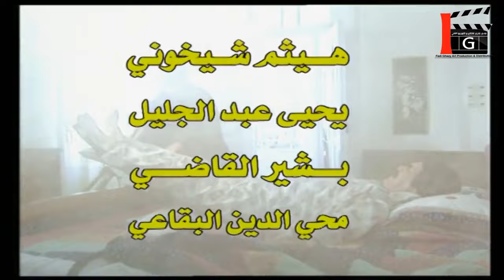مسلسل حكايا ـ ما طول الغيبة ـ ياسر العظمة ـ وفاء موصللي ـ حسن دكاك ـ Maraya 2000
مسلسل حكايا
إخراج: مأمون البني. تأليف: ياسر العظمة، مازن طه.